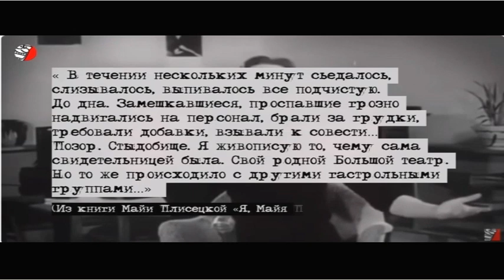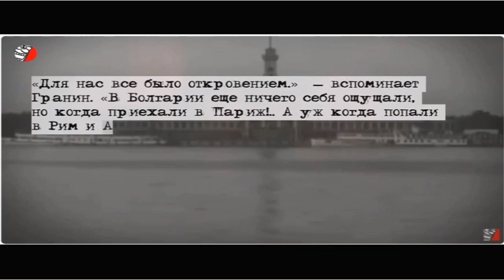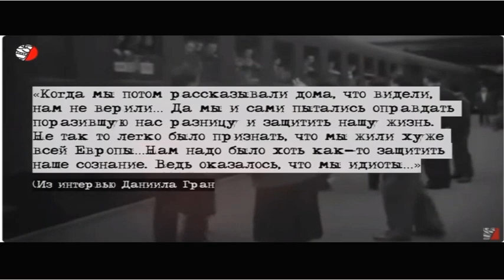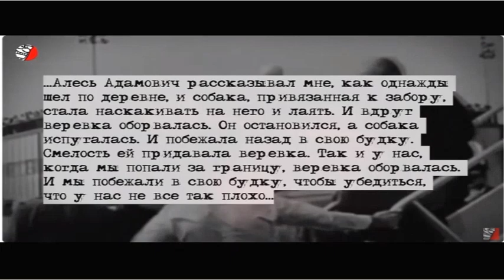"Пылесосы" Борис Сичкин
Железный занавес рухнул и советский гражданин устремился к извечному врагу. Под впечатлением увиденного Борис Сичкин (Буба Касторский) исполнил в 1988 году песню "Пылесосы" , как советский гражданин сметает с полок американские товары:

"Из Союза под напором выскочила пробка.
Повалил сюда народ, как на карнавал.
И нашествие дошло до самого Нью-Йорка,
Будто грозный Чингисхан сам на нас напал.
Чингисхану далеко до наших пылесосов.
Он по бабской части был, по курам и зерну.
А у наших дорогих такие, брат, запросы,
Разорили бы они не одну казну.
Припев:
Тётеньки и дяденьки, дедушки и бабушки,
Ой, сестрицы родные, невестки да зятья,
Мы вас любим сладеньких,
Мы даём вам денежки,
Только почему ж от вас
Нет теперь житья?
Кольца и дублёночки,
Радио и видео,
Даже телевизоры и камин с трубой -
Всё вам очень хочется, если раз увидели,
Вам бы всю Америку завернуть с собой.
Пылесосы, пылесосы, родственички милые,
Вы - вещевозы!
Мы работаем без сна на капиталистов.
А квартирная цена рвётся к облакам.
Нам бифштекс не по зубам, нет и на дантиста.
В банке лоан получу, помогу гостям.
Ну, а гости все ворчат, гость не понимает:
Раз в Америке живёшь - ты миллионер.
Я работаю в такси - значит зашибаю!
Папа не Рокфеллер мой ! Он - пенсионер.
Припев.
Мы богаты здесь душой, а с деньгами туго.
Мы в долгах здесь, как в шелках, но весело живём
Есть что выпить, закусить в ресторане с другом.
Но для друга не хотим закладывать мы дом.
Вас хотим мы повидать - в разлуке одичали.
Перестройка для людей очень хороша!
Вас с любовью дорогой на "Пан-Ам" встречаем,
А провожаем на "Пан-Ам" с тонной багажа!
*"Вейизмир" - О боже! Какой ужас!